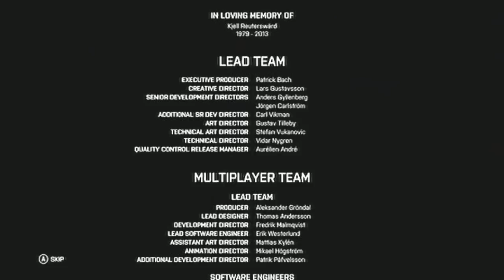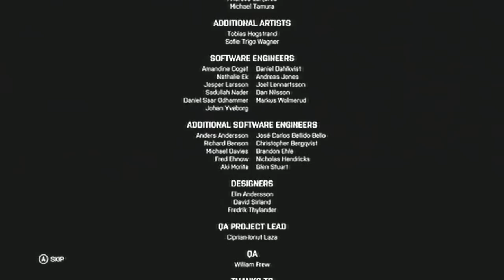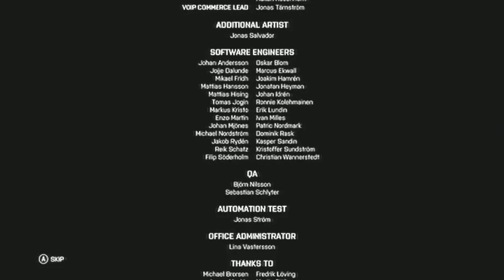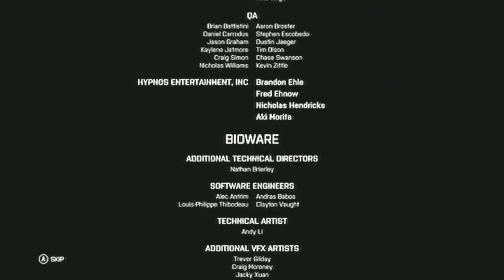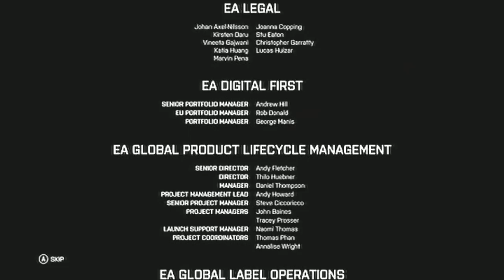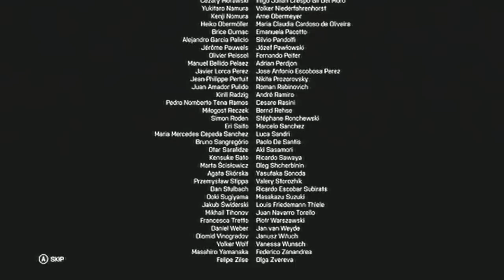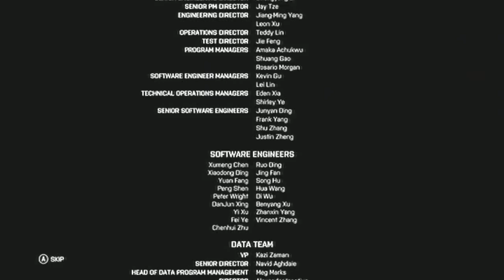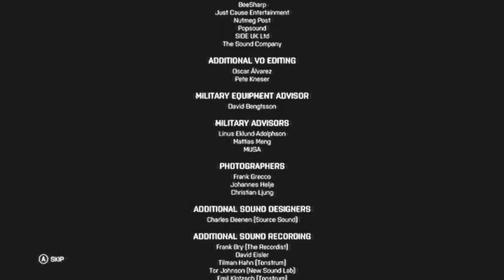Battlefield 4 Campaign End Credits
Check out my music video for the first song in this video, "A Theme For Kjell" off of the Battlefield 4 OST here: